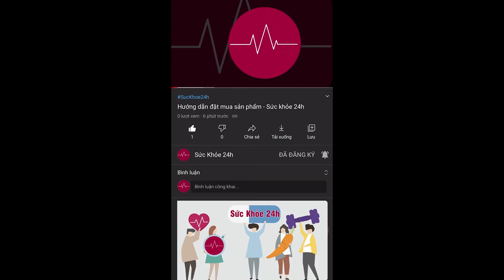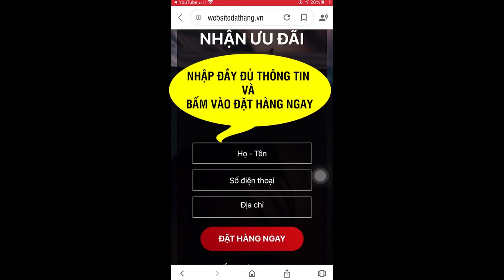Sữa Non Tổ Yến Goldilac Grow Bao Nhiêu Tiền Có Tốt Không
Sữa non tổ yến dành cho trẻ em, hỗ trợ miễn dịch và giúp trẻ phát triển toàn diện. Gía 689.000vnđ/ hộp, 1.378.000đ/ 2 hộp
Sữa non tổ yến Godilac Grow có tốt không giá bao nhiêu mua ở đâu? Gần đây rất nhiều mẹ chia sẻ bí quyết giúp các bé tăng cường hệ miễn dịch, sức đề kháng cho con yêu. Một trong những giải pháp được bố mẹ tin dùng là bổ sung dinh dưỡng từ sữa non tổ yến Godilac Grow. Đây là một giải pháp cho trẻ đang bị suy giảm và muốn tăng cường hệ miễn dịch.

1. Thành Phần có trong sữa non tổ yến Godilac Grow
Một hộp sữa non tổ yến Godilac Grow hoàn chỉnh sẽ có tỉ lệ thành phần là:

- Bột sữa 10g
- Inulin 250mg
- Bacillus Subtilis 500mg
- Yến sào 35mg
- Immune Kmax 100mg
- Sữa non Colostrum 250mg

2. Công dụng của sữa non tổ yến Godilac Grow
- Hỗ trợ hệ tiêu hóa, kích thích sự thèm ăn.
- Giảm tình trạng biếng ăn, giúp trẻ ăn ngon miệng.
- Con ăn ngon hơn, tiêu hóa tốt hơn.
- Con giảm thiểu nguy cơ ốm vặt
- Con hấp thụ tốt phát triển khỏe mạnh
- Con khỏe mạnh hơn, tự tin làm điều mình thích